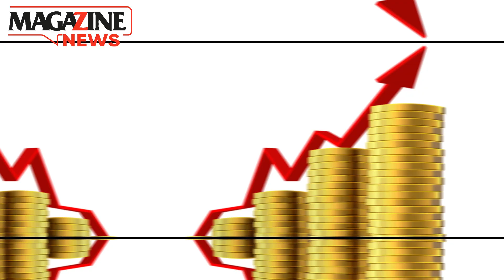🔴 5 NOTAS QUE DEBES ENTERARTE de Querétaro al momento⚫️1 DICIEMBRE🚨HABRÁ AUMENTO DE SALARIO EN 2024😯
🔴 5 NOTAS QUE DEBES ENTERARTE de Querétaro al momento ⚫️1 DICIEMBRE

🚨HABRÁ AUMENTO DE SALARIO EN 2024 😯
El resumen informativo con Lola Mateos.✔️